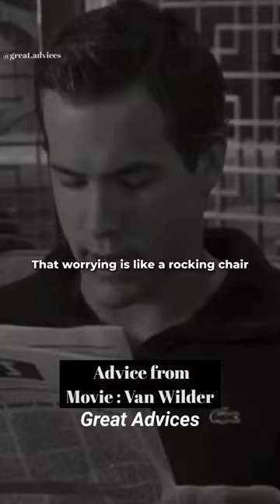Worrying is like a rocking chair